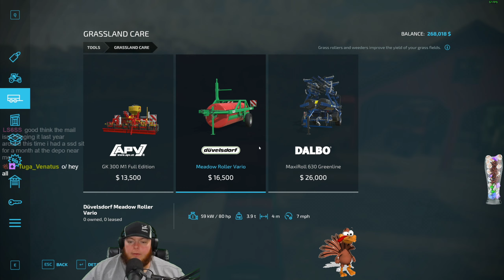Twitch Livestream | Farming Simulator 22 | Elm Creek By Giants. | 11/24/2021 - Part 3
WenRaise